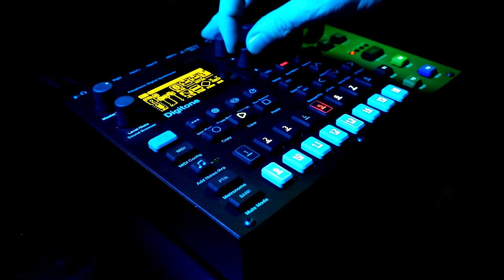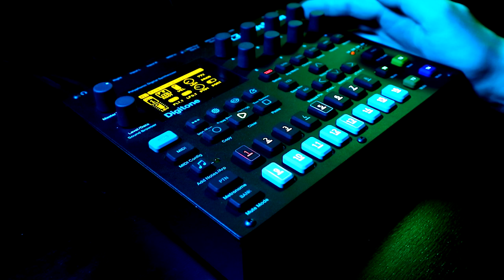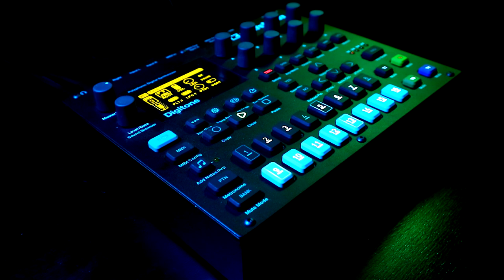Jamuary2021- Day 3 - Elektron Digitone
I've moved over on the other Digibro for this one.

I just had a bit of an urge for some pretty-ish polymetric vibes tonight. The twist was that I decided that, as a challenge to myself, every track was only allowed to have 1 note: F, and it had to be in the same octave on each track. Any pitch changes are achieved via the ratios of the operators (which in turn can have an affect on the timbre of the note - because: FM).

I think this idea of playing the ratios might be something I return to. The sequences on each track here are monophonic, but I suspect you could do some very interesting things with layering notes, especially with regards to drones. Something to think on for definite.

I also leant into the master overdrive here, which is not something I usually do, but I find that if I start the process with the overdrive enabled, I enjoy the extra saturation it provides across the mix.